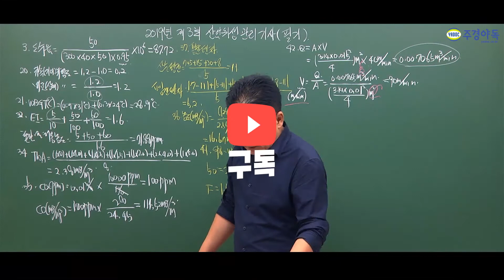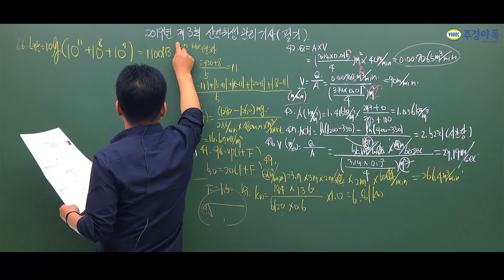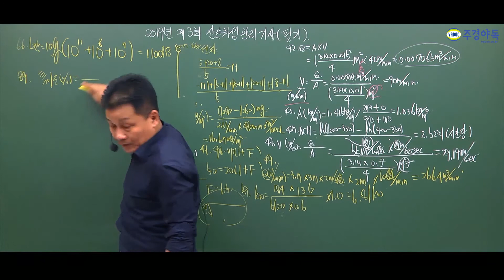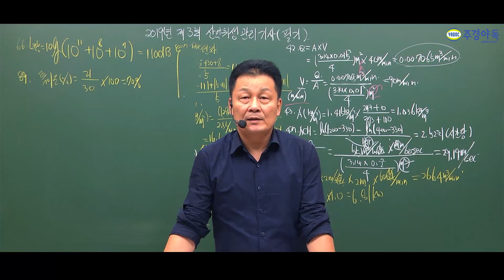2019년3회 산업위생관리기사 필기 기출문제 03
2019년3회 산업위생관리기사 필기 기출문제
계산 문제 위주로 풀어드립니다~

1~3부 중 3부입니다.

산업위생관리기사 산업위생관리기사인강 # 산업위생관리기사주경야독